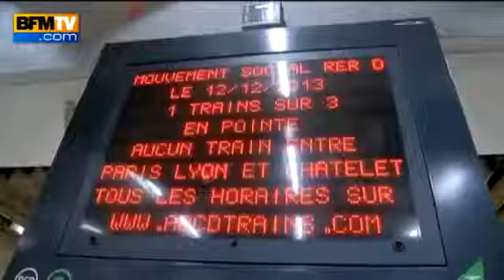Grève à la SNCF des perturbations qui minent les usagers affectés - 12 121632